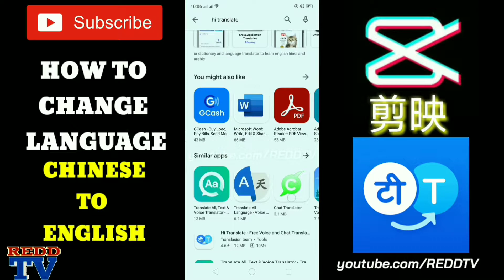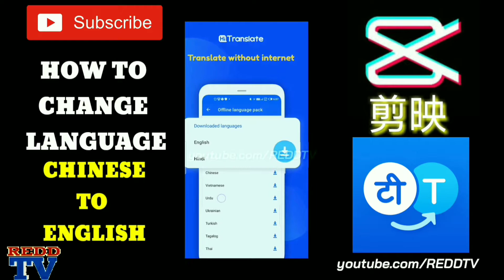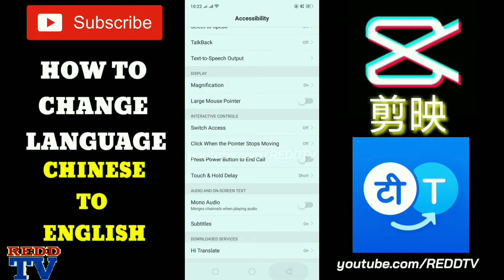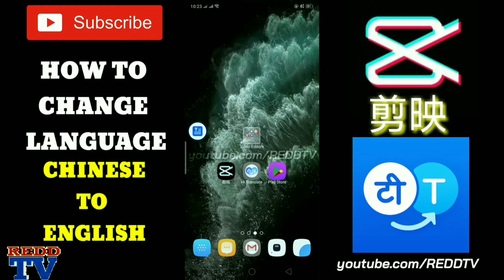𝑯𝑶𝑾 𝑻𝑶 𝑪𝑯𝑨𝑵𝑮𝑬 𝑻𝑶 𝑬𝑵𝑮𝑳𝑰𝑺𝑯 𝑳𝑨𝑵𝑮𝑼𝑨𝑮𝑬 𝑶𝑵 剪映 𝑨𝑷𝑷 (𝑪𝒍𝒊𝒑𝒑𝒊𝒏𝒈/𝑪𝒉𝒊𝒏𝒆𝒔𝒆 𝑨𝒑𝒑) | 𝐑𝐄𝐃𝐃𝐇𝐔𝐁𝐒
TITLE: HOW TO CHANGE TO ENGLISH LANGUAGE ON 剪映 APP (Clipping App)

*COPY AND PASTE THIS "剪映" TO YOU GOOGLE CHROME.

Related Searchable Tags:

Cara edit foto menjadi anime
Simpel cara edit foto menjadi anime
Simpel cara edit foto menjadi anime hanya di hp
Simpel cara edit foto menjadi anime hanya di android
Tiktok Editor
Clipping App
Clipping App Tiktok
How To Edit In Tiktok
Tiktok Edit
How To Edit In 剪映
Tiktok Editor App
Editor In Android
Paano Mag Edit Ng Tiktok Video
How To Edit Video On Tiktok
How To Use
How To Translate To English 剪映
How To Download 剪映
How To Donwload Clipping App